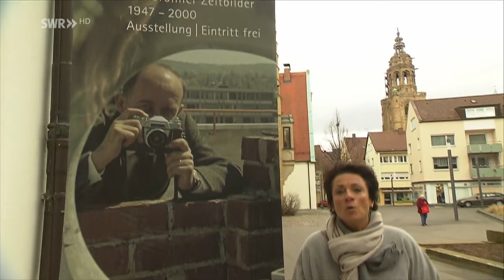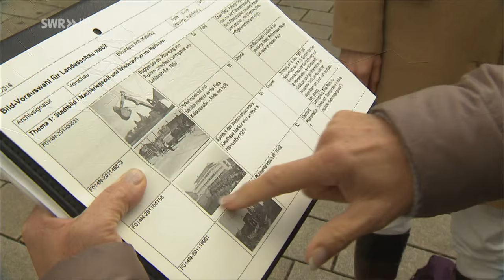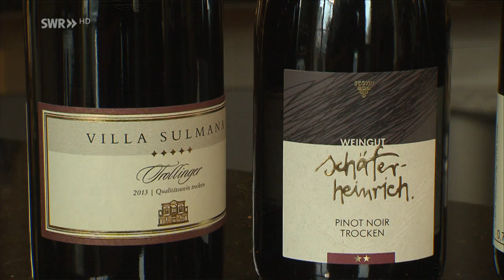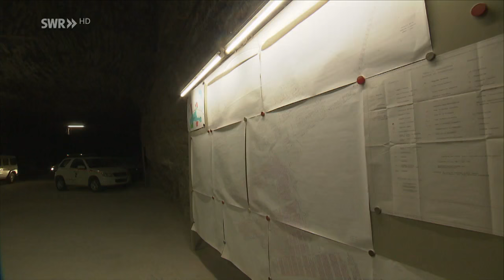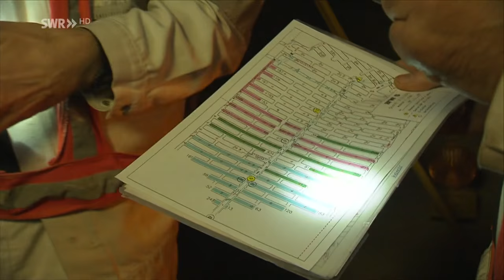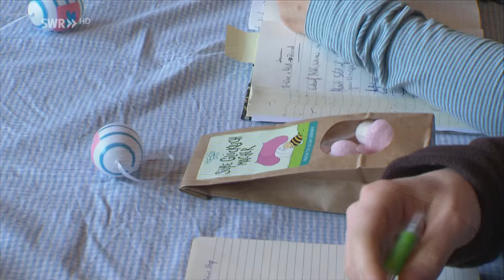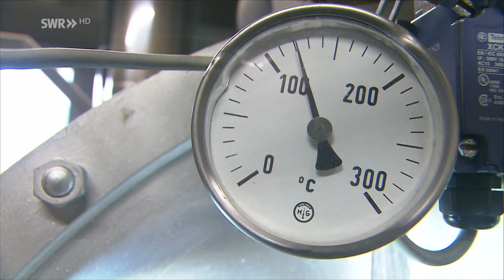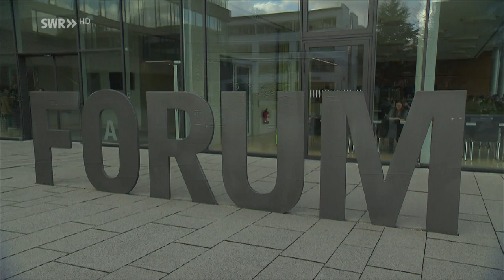Sonja Faber-Schrecklein in Heilbronn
Heilbronn ist eine junge, moderne Stadt mit Tradition und unbedingt einen Besuch wert, findet Mobil-Reporterin Sonja Faber-Schrecklein. Begleiten Sie sie auf ihrer Erkundungstour.